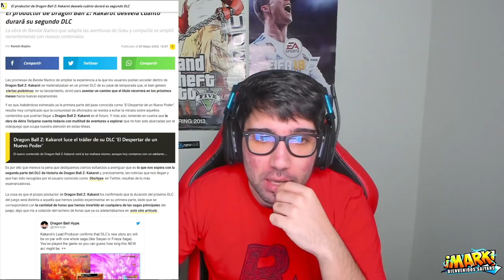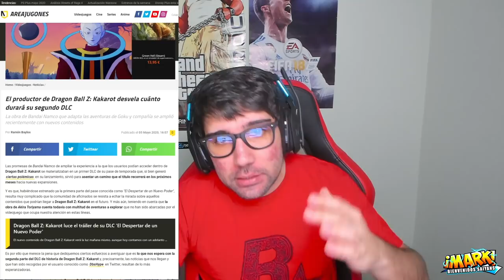DLC 2 y DLC 3 de DRAGON BALL Z KAKAROT